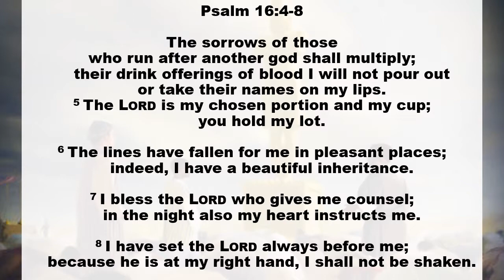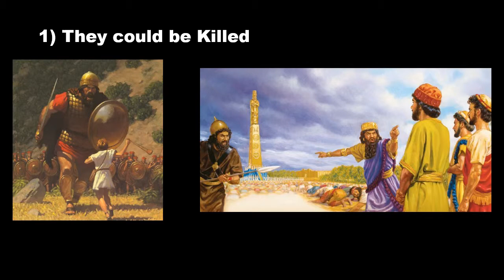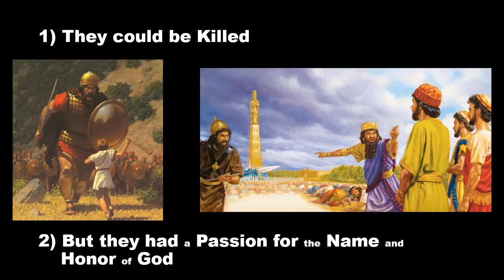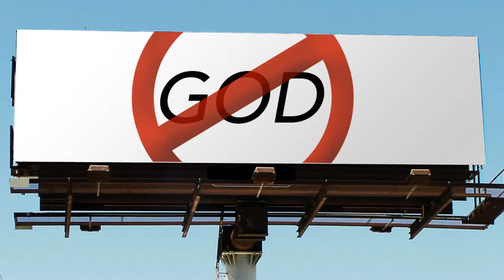The Pact - Part 4: Would You Stand?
This message was originally given in July of 2015, and was reprised for the Youth Group at Grace LB Church in Bottineau, ND on Wednesday, August 15th, 2018.

The Images in this presentation were found via Image Search and seemed Helpful